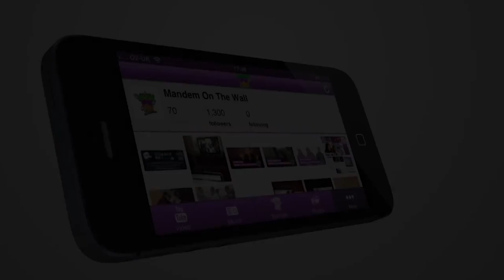MandemSKITS | Wrong Turn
Mandem on the Wall is an online comedy series about three youths and their daily adventures on their wall.
Join Failia, Yungah Baker and Yungah Baby Tinie Winie - a trio of friends meet at the place they love to jam - The Wall. Together they discuss their daily antics as youth in todays society.

Also keep an eye out for season 2 of the hit E4 urban drama 'Youngers'.